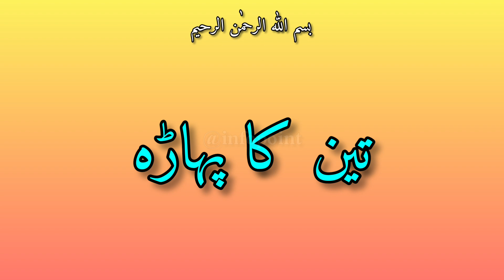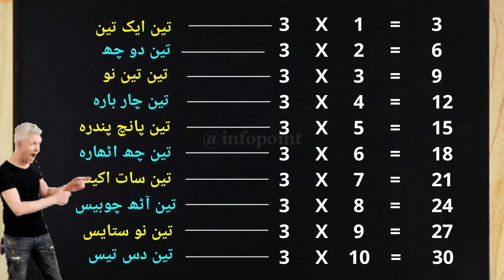Table 3 in Urdu [] Memorize Table 3 [] اُردو میں تین کا پہاڑا [] Teen ka Pahara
علم ریاضی کے پہاڑوں کو آسان طریقہ سے یاد دہانی کرنے میں مددگار ثابت ہو نے والا وڈیو